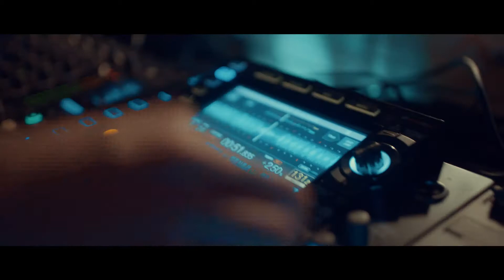Bizzey omschrijft Pearl Village Festival DJ Joep | Dalen, Drenthe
Zet je GELUID vooral niet AAN🔊 voor de volgende aankondiging. ''Hij is emotie, nee geen emotie, emotie kun je uitschakelen, deze DJ kun je niet uitschakelen🎧.''